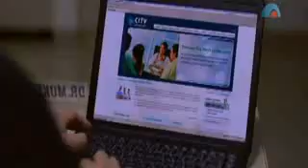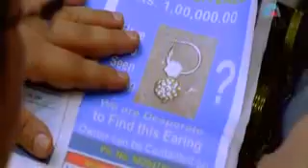GHOST 2012 Full Hindi Movie Part 2 - moviesparlour.com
why to pay ? if you have Internet :D
Released : Jan 13, 2012
Genre : Horror
Starcast : Shiney Ahuja, Sayali Bhagat, Tej Sapru, Deepraj Rana, Julia Bliss, Gulshan Rana
Desc :
Ghost is a horror flick with an element of romance in it. It is set in a hospital with Sayali Bhagat playing a doctor and Shiney Ahuja playing a debonair detective. The movie has been directed by Puja Jatinder Bedi.
Duration : 1:55